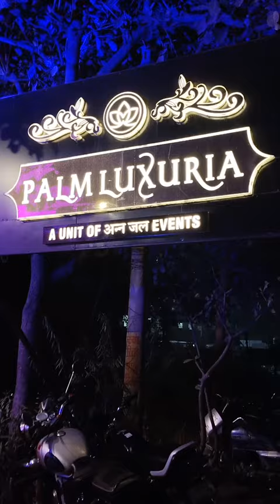Sunny Dhol Group Panipat // Mastar Sunny Sharma